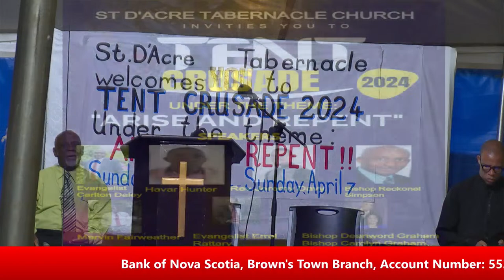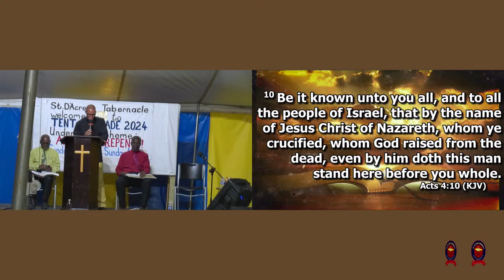Tent Crusade 2024 - Arise and Repent(Night Four)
Text:

Thanks for joining St. D'Acre Tabernacle for our live worship experience.
Give to this Ministry :
Bank of Nova Scotia, Brown's Town Branch
Account Number: 55212
 Account Name St. D'Acre Tabernacle
Chequeing Account